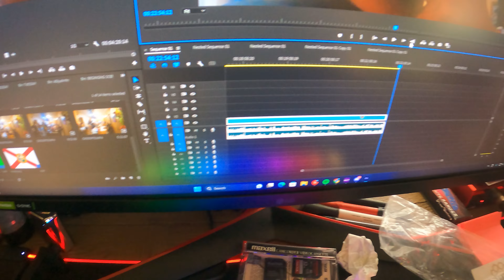SUMMER VLOGS-WEEK 2 UHHHHHH YEAHH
Welcome to DavidPlays, your ultimate destination for thrilling adventures and captivating vlogs! Join me, David, as I take you on an exhilarating journey through my action-packed life in my weekly vlog series.

In this week's vlog, we're diving headfirst into the excitement as I explore the stunning Lee Canyon. Strap in and hold on tight as I ride the ski lift, ascending to breathtaking heights while soaking in the mesmerizing vistas around me. Experience the rush of adrenaline as I conquer the slopes and carve my way through the powdery snow, capturing every exhilarating moment for your viewing pleasure.

But the adventure doesn't stop there! After an epic day on the mountain, I bring you along as I dive into the editing process of my Week One vlog. Join me behind the scenes as I craft the perfect story, piecing together footage, and adding the finishing touches to create a compelling and entertaining vlog that showcases the highlights of my past week.

DavidPlays is more than just a vlog series; it's a community where we connect, inspire, and share our passions. Each week, I strive to deliver high-quality content that transports you into my world, immersing you in the thrill of every adventure and inviting you to be a part of the journey.

So, if you're an adventure enthusiast, a lover of stunning landscapes, and a fan of the editing process, this is the channel for you. Get ready for heart-pounding action, breathtaking scenery, and a front-row seat to the exciting world of DavidPlays. Welcome aboard, my friends!